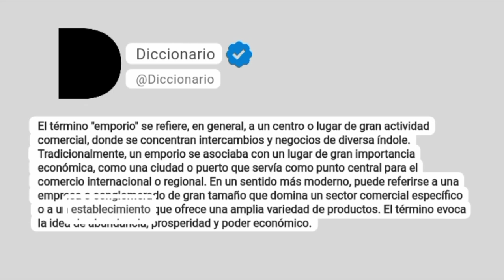Emporio Significado En Español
El término "emporio" se refiere, en general, a un centro o lugar de gran actividad comercial, donde se concentran intercambios y negocios de diversa índole. Tradicionalmente, un emporio se asociaba con un lugar de gran importancia económica, como una ciudad o puerto que servía como punto central para el comercio internacional o regional. En un sentido más moderno, puede referirse a una empresa o conglomerado de gran tamaño que domina un sector comercial específico o a un establecimiento que ofrece una amplia variedad de productos. El término evoca la idea de abundancia, prosperidad y poder económico.